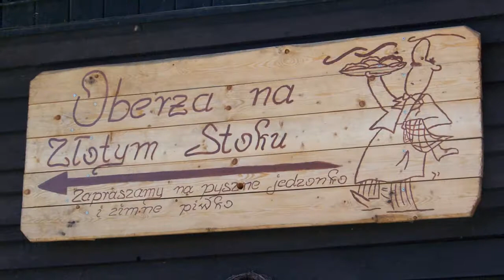WSPOMINANIE...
THE ADVENTURER...LONDON STARLIGHT ORCHESTRA.